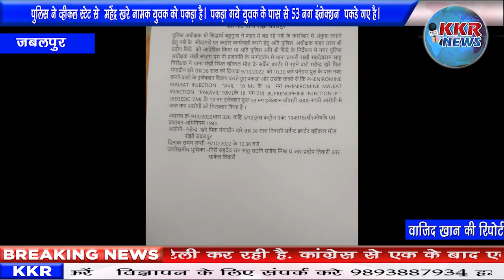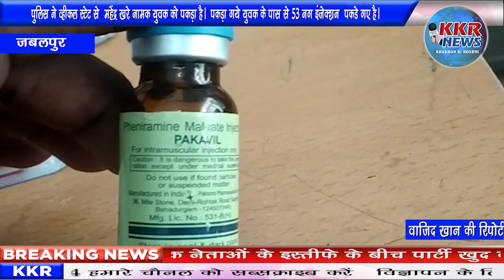जबलपुर की रांझी पुलिस ने व्हीकल स्टेट से महेंद्र खरे नामक युवक को पकड़ा है। पकड़ा गये युवक के | news